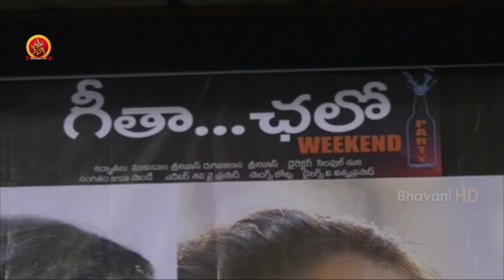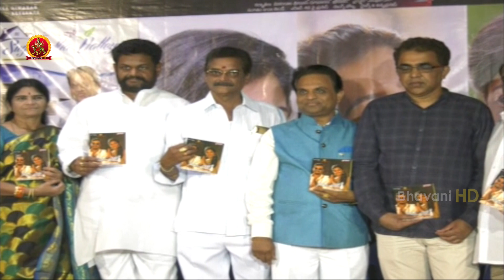Rashmika Mandanna Geetha Chalo Movie Press Meet || Ganesh Kishan || Bhavani HD Movies